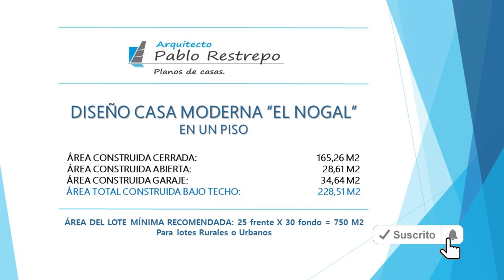'PLANOS de CASA MODERNA' 25x30 en UN PISO con '3 hab' (228 M2) | Arq Pablo Restrepo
-Planos casa de moderna "El Nogal" en un piso, 228 M2:

~ANÁLISIS DE ÁREAS:
Área construida cerrada: 165.26 M2
Área construida abierta: 28.61 M2
Área construida garaje: 34.64 M2
Área total construida bajo techo: 228.51 M2

~ESPACIOS INTERIORES:
Primer piso: Sala, comedor, cocina, baño social, cuarto de lavandería, cuarto de herramientas, cuarto útil, 2 habitaciones cada una con closet y un baño compartido, una habitación principal espaciosa con vestier amplio (closet) y baño privado.
En el exterior se encuentra el garaje doble bajo techo y terraza social exterior.